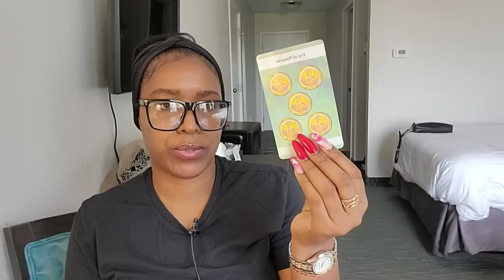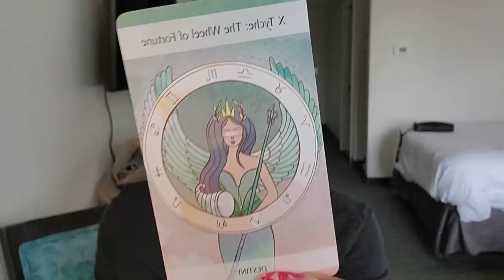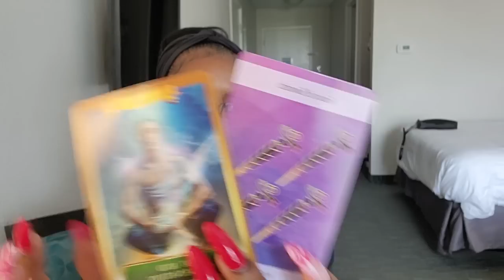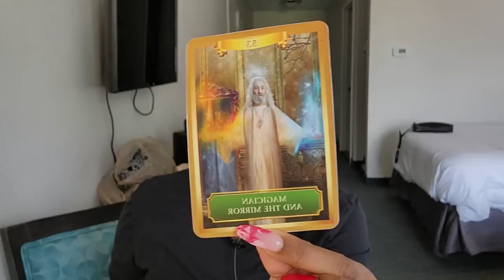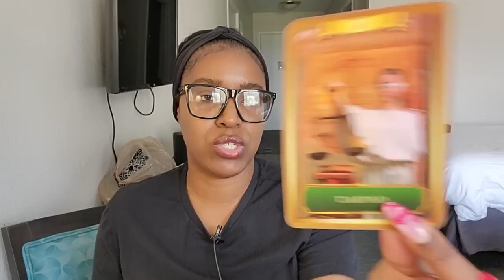Gemini Bonus♊️ You Thought You Could Hide This From Me But...🤷‍♀️🤦‍♀️New Opportunities Are Coming✨️